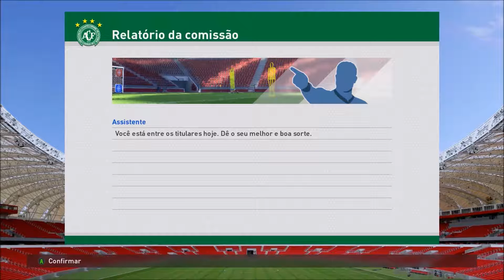Pes 2016 #10 - Rumo Ao Estrelato - Que golaço de empate!!! =O Chapecoense x Fluminense - 10º Jogo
Fala galera!! Bora pra mais uma partida de Pes 2016 Rumo Ao Estrelato. Hoje em campo Chapecoense x Fluminense.

Resultado da Partida:
CHAPECOENSE 1 x 1 FLUMINENSE

Músicas:
Tobu - Cacao

Nick nos games: Roger_LordSith

Configuração do Pc:

Placa Mãe: ECS A790GXM-AD3 Gold Black Series
Processador: AMD Phenom(tm) II X4 965 Quad-Core 3.40Ghz Black Edition Box
Fonte: Xigmatek Tauro 80 Plus Bronze Power 500w
Memória: 10GB DDR3 1333 MHz
Placa de Vídeo: Radeon R9 270 TurboDuo - 2GB DDR5 - 256 Bits
Headset Gamer C3 Tech Predator MI-2558